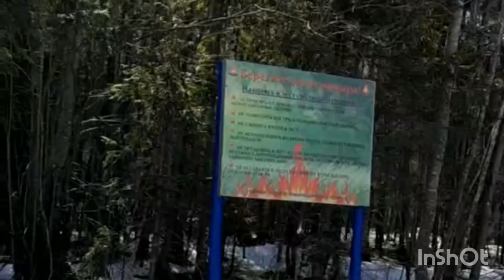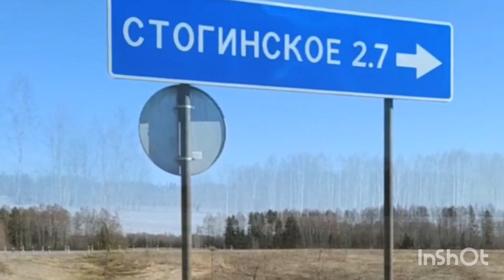Весна - время путешествий! Жива ли деревня Панино? Проверил - живая!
Весна - время Пешеходных Путешествий!
В этом видео узнаете, почему это так!
Очень красивые пейзажи, удивительные цвета воды и неба и всё это под задорную песню "Орлята учатся летать!"

Весной наши Путешествия проходят по Программе "Возвращение в Природу".
Эта Программа будет полезна тем, кто "потерялся" в городской жизни, суете и хочет вновь почувствовать силу свежего ветра, силу здоровья, силу Природы!
Всё это вам даст наше Путешествие и вы вернётесь домой здоровые, счастливые, энергичные!

Возвращайтесь в Природу!
Пожалуйста!
С вами экспедиционный тренер
Захар Белый!